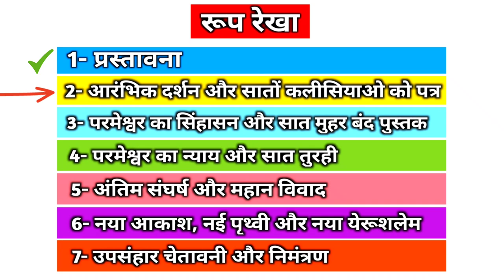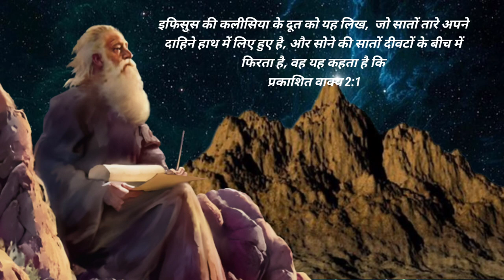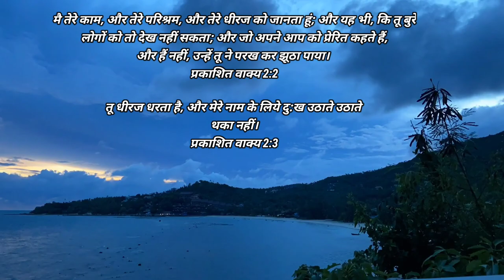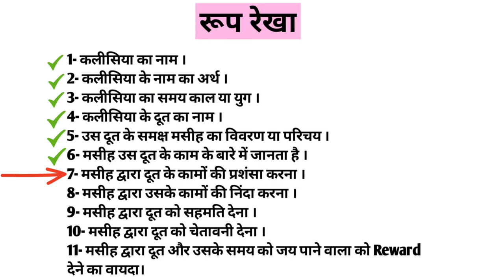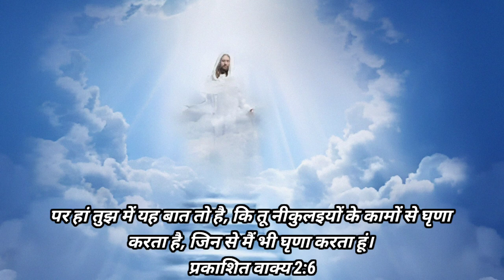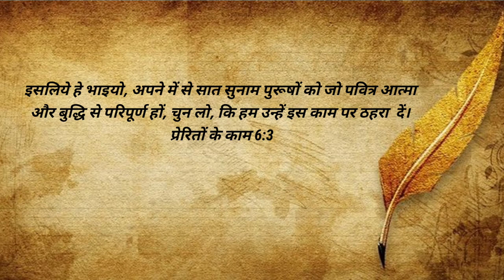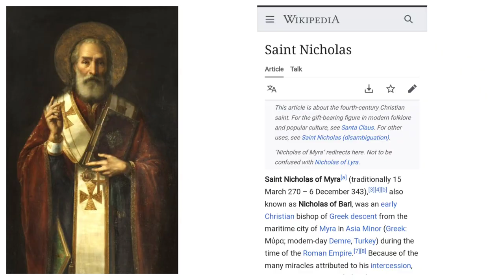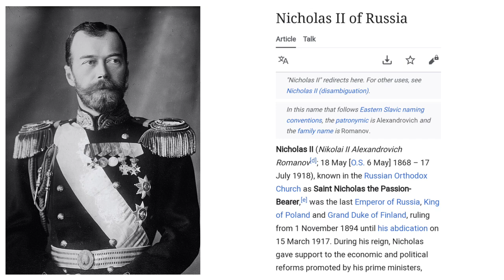Ep-43(भाग-3) यीशु मसीह द्वारा इफिसुस की कलीसिया के दूत (तीमुथियुस) की प्रशंसा | Rev 2:1-7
प्रभु यीशु मसीह के नाम मे आप सभी को जय मसीह की। पिछली वीडियो में हमने प्रकाशितवाक्य  2:1-7 पद के दूसरे भाग के बारे में  समझा था। आज जानेंगे प्रकाशितवाक्य 2:1-7 पद के तीसरे भाग के बारे में की इफिसुस की कलीसिया के दूत की प्रशंसा यीशु मसीह क्यों कर रहे है। और ये नीकुलाइयो की शिक्षा क्या है और कौन लोग है यह।आइए जानते है इस वीडियो के माध्यम से।

1 इफिसुस की कलीसिया के दूत को यह लिख, कि, जो सातों तारे अपने दाहिने हाथ में लिए हुए है, और सोने की सातों दीवटों के बीच में फिरता है, वह यह कहता है कि

2 मै तेरे काम, और परिश्रम, और तेरा धीरज जानता हूं; और यह भी, कि तू बुरे लोगों को तो देख नहीं सकता; और जो अपने आप को प्रेरित कहते हैं, और हैं नहीं, उन्हें तू ने परख कर झूठा पाया।

3 और तू धीरज धरता है, और मेरे नाम के लिये दु:ख उठाते उठाते थका नहीं।

4 पर मुझे तेरे विरूद्ध यह कहना है कि तू ने अपना पहिला सा प्रेम छोड़ दिया है।

5 सो चेत कर, कि तू कहां से गिरा है, और मन फिरा और पहिले के समान काम कर; और यदि तू मन न फिराएगा, तो मै तेरे पास आकर तेरी दीवट को उस स्थान से हटा दूंगा।

6 पर हां तुझ में यह बात तो है, कि तू नीकुलइयों के कामों से घृणा करता है, जिन से मैं भी घृणा करता हूं।

7 जिस के कान हों, वह सुन ले कि आत्मा कलीसियाओं से क्या कहता है: जो जय पाए, मैं उसे उस जीवन के पेड़ में से जो परमेश्वर के स्वर्गलोक में है, फल खाने को दूंगा॥

Yet this you have: you hate the works of o the Nicolaitans, which I also hate.
jesus hate nicolaitans work
who is nicolaitans in bible.
To the church in Ephesus
latter to Ephesus
Ephesus in Turkey
Explained Ephesus church
paul in ephesus
paul in ephesus summary
paul in ephesus timeline
paul in ephesus in the bible
paul and timothy bible story
paul and timothy relationship in the bible
paul and timothy
paul and timothy discipleship
paul and timothy friendship
paul and timothy story
timothy in bible
paul and barnabas bible story
paul and barnabas
paul and barnabas first missionary journey
what is the church according to bible
churches explained
seven churches
old testament
jesus sermon
बाइबल का अध्यन
हिंदी बाइबल
बाइबल से संदेश
प्रकाशितवाक्य और उसके लेखक
प्रकाशितवाक्य
प्रकाशितवाक्य का वीडियो
प्रकाशितवाक्य का आखिरी युद्ध
प्रकाशितवाक्य वीडियो
प्रकाशित वाक्य के भेद
प्रकाशितवाक्य बाइबल
प्रकाशितवाक्य आखिरी युद्ध
new testament
old testament